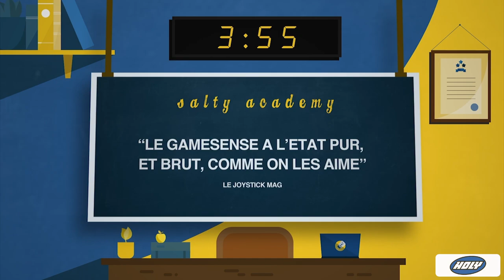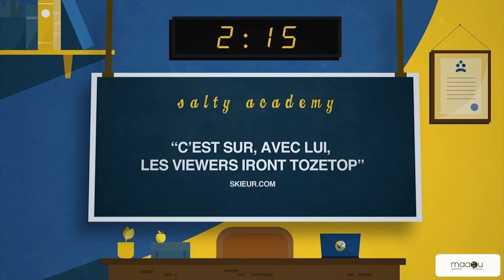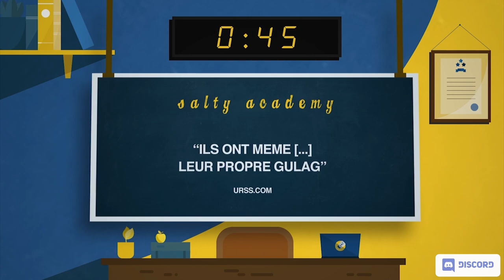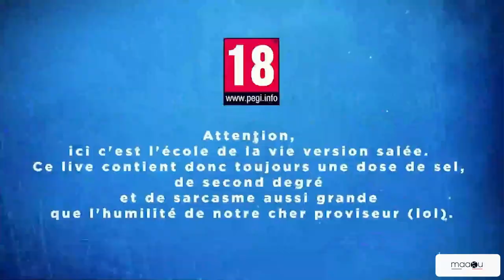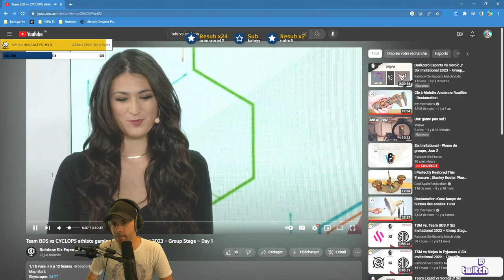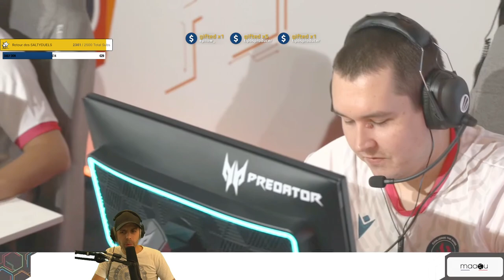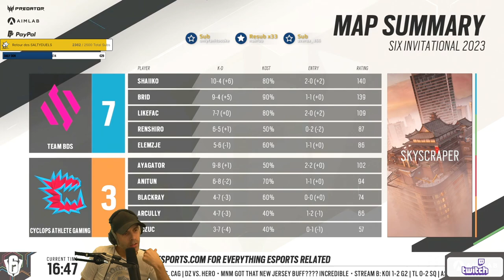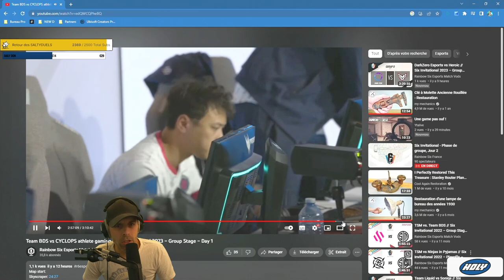VOD 🎓 REACT BDS vs CYCLOPS - 2023 - SixInvitational !